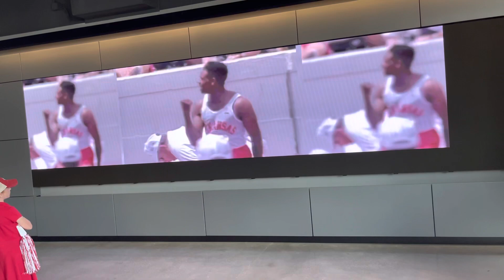Hall of Fame highlight file